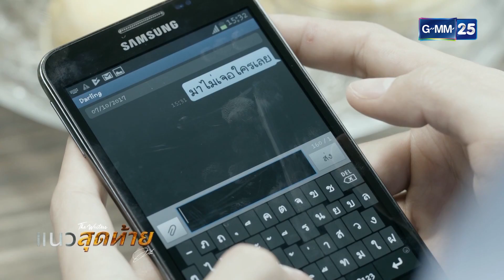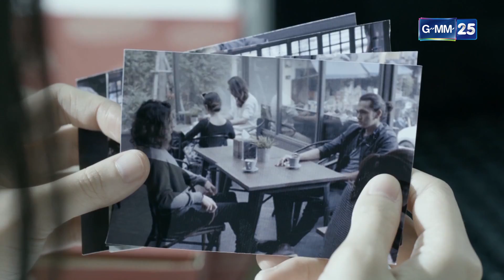แนวสุดท้าย EP.2 [4/5]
ออกอากาศ ทุกวันจันทร์ – อังคาร  เวลา 20.20 น. เริ่ม 26 กุมภาพันธ์  ทางช่อง GMM25

เขียนบทโดย  ธัญลักษณ์ จุลพงษ์,กัมพล อนุตรโชติ

นำแสดงโดย      โทนี่ รากแก่น,แก้ว จริญญา ศิริมงคลสกุล,อาร์ต พศุตม์ บานแย้ม, หลิน มชณต สุวรรณมาศ,เบเบ้  ธันย์ชนก ฤทธินาคา,บี๋  ธีรพงศ์ เหลียวรักวงศ์  ,บูม จิรัชพิสิษฐ์ จารวิจิต,แก๊ป ธนเวทย์ สิริวัฒน์ธนกุล,ตั๊ก นภัสกร มิตรเอม